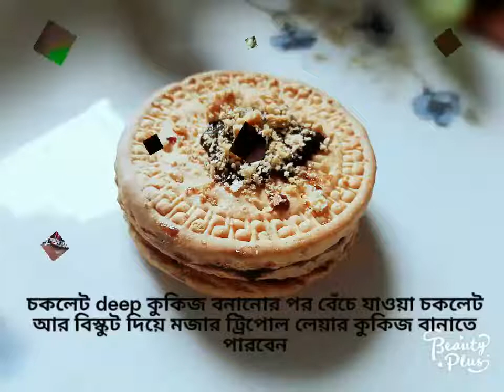মাএ ২ টি উপাদান দিয়ে তৈরি কুকিজ। Chocolate deep cookies. Homemade chocolate deep cookies. Cookies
So easy to make and yummy to eat.